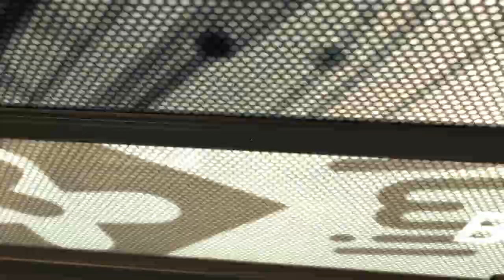Let's Play Deus Ex Human Revolution [Blind] 05 - It's Almost Time To Start The Game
From what it sounds like, the next area is going to branch out a bit like the first Deus Ex did. I never made it very far in that one but I've watched Kikoskia's stellar let's play of it. I may do it myself at a later date but I'm pretty crap at it so don't hold your breath.